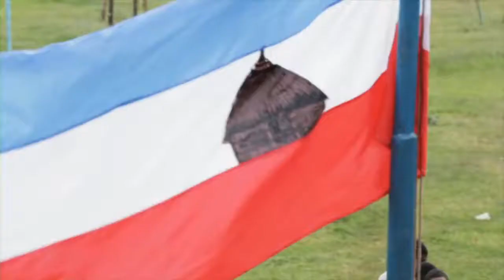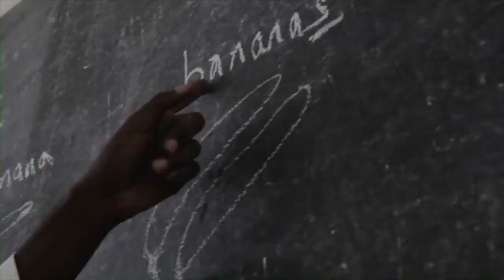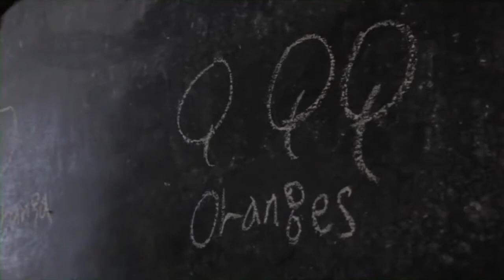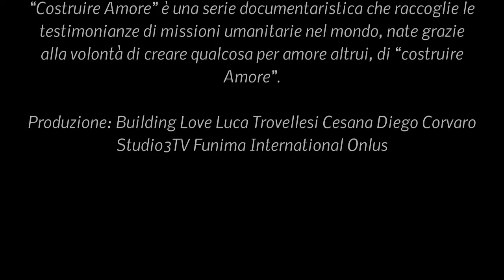Scuola di Boditti - Etiopia